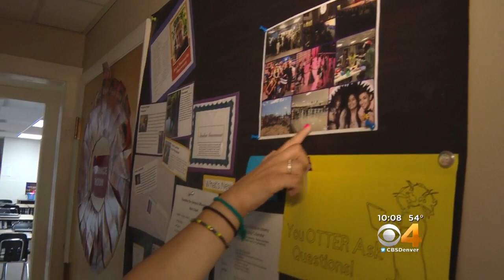Class President Trying To Save Her School's Dance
The virtual school may lose out on the school dance.